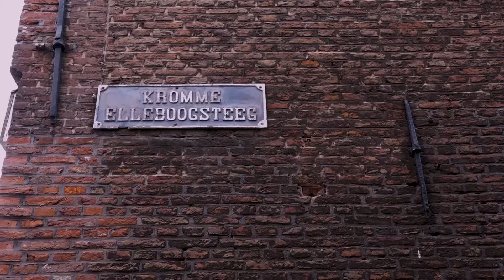Een terugblik op 36 jaar Club Stalker | Haarlem105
Na 36 jaar heeft Club Stalker de deuren definitief gesloten. In al die jaren zijn er veel mooie momenten verzameld. Wij blikken samen met oud-manager Frits Barends terug om de bijzonderste herinneringen op te halen. Hoe gingen de uitgaansavonden in de Stalker er vroeger aan toe? Wat zijn de gekste dingen die hij heeft meegemaakt? Wat gaat er nu gebeuren met het pand? En is er een alternatief voor de oudste club van Haarlem?